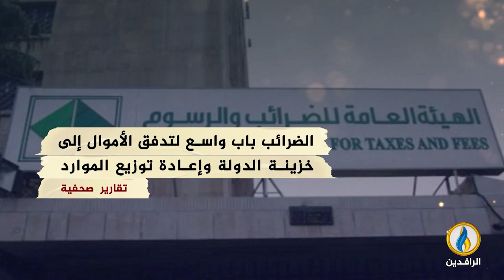انفوجرافيك | الضرائب في العراق..ملف غامض يشوبه الفساد